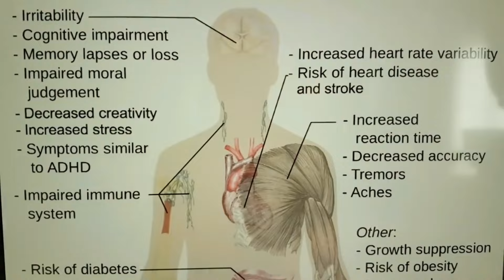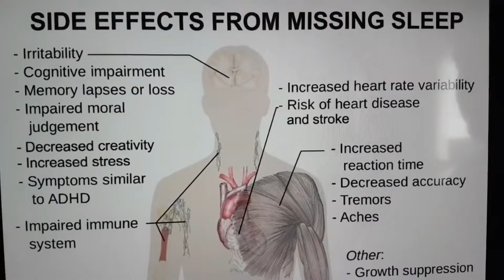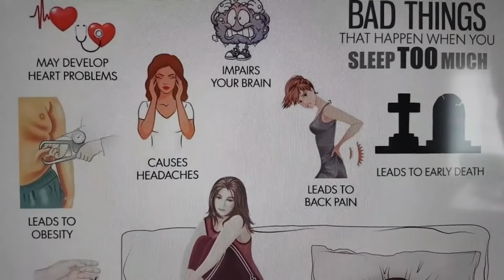Kulang sa Tulog, Masama Epekto sa Katawan - Payo ni Doc Willie Ong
Kulang sa Tulog, Masama Epekto sa Katawan
Payo ni Doc Willie Ong

1. Ang tamang haba ng tulog ay mula 6-9 oras. Kapag kulang sa tulog, puwede magkasakit sa puso, high blood at diabetes. Mahihilo ka pa.
2. Kapag sobra sa 10 oras ang tulog, baka may diprensya din. Puwede may depresyon, paghilik, sakit sa baga at iba pa. Magpatingin sa doktor.